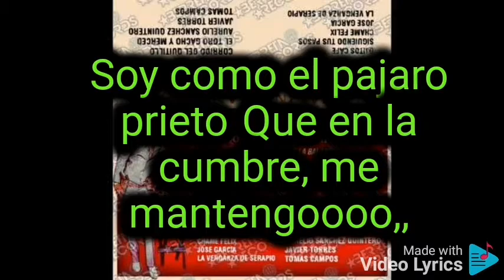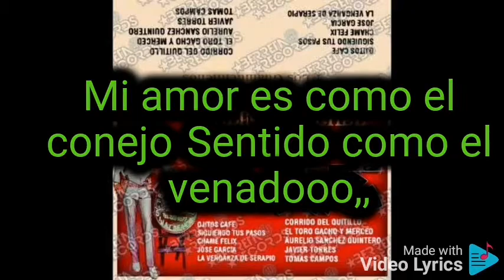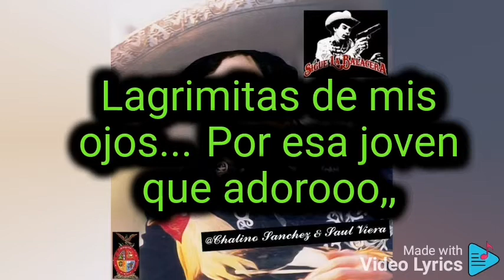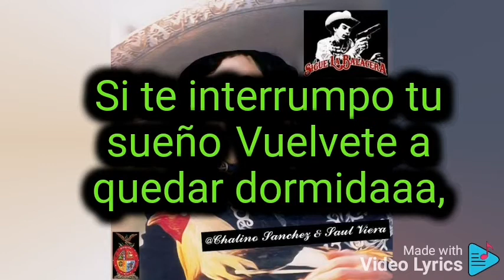El pajaro prieto Chalino Sánchez karaoke